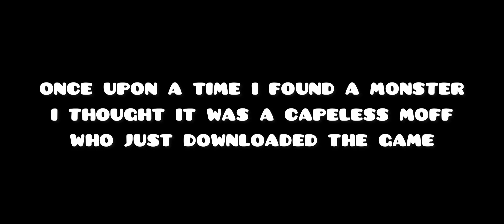I met a monster moth | SKY; Cotl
well i just made it for fun but its the DDoS attack. And it was a bot i was scared for a sec i thought something would happen to my account but nothing happened i really feel bad about tgc